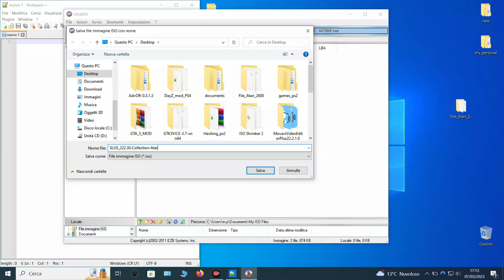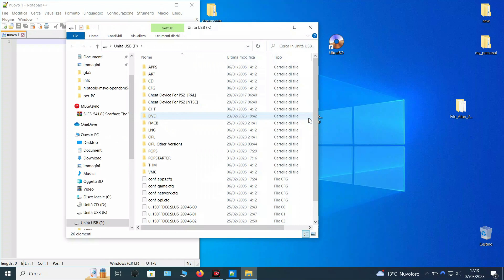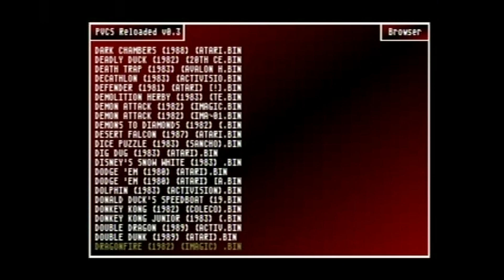Come Creare DVD ISO PS2 per Giochi ATARI 2600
oggi andremo a vedere come creare un ISO contenente giochi atari da utilizzare con OPL su PS2 senza bisogno di installare emulatori su USB/HDD

NOTA: se con altri OPL non funziona utilizzare OPL 0.9.2

Acquista un piano NORDVPN per rimanere protetto online!!
Se acquisti un piano tramite questo link riceverai 3 mesi extra per il piano di 1 o 2 anni o riceverai 1 mese gratuito se acquisterai il piano mensile.